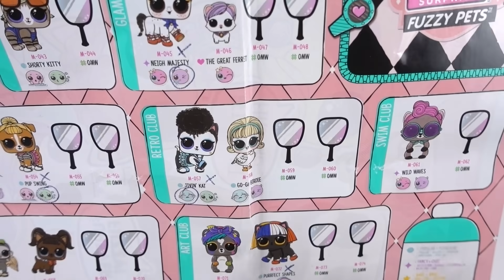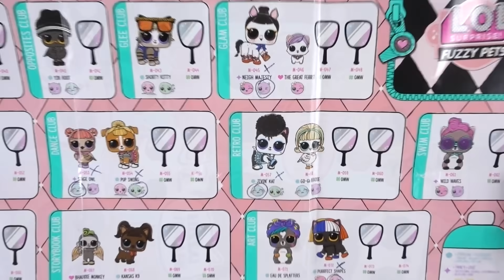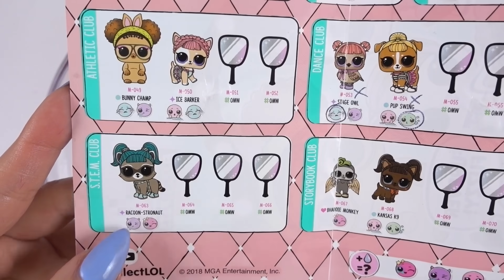HO TROVATO DUE LOL SURPRISE FUZZY PETS PIENE DI DIFETTI! *che delusione*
Ciao Dolci Unicorni! Ho trovato due LOL Surprise Fuzzy Pets piene di difetti! 😡 Che delusione 😩

PROSSIME DATE DEL FIRMACOPIE DEL LIBRO 🦄
BARI: Giovedì 28 Marzo, ore 17:00, Feltrinelli Village CC Santa Caterina, Strada S. Caterina
LECCE: Venerdì 29 Marzo, ore 15:00, Libreria Feltrinelli, via Templari 9
TARANTO: Sabato 30 Marzo, ore 17:00, Libreria Ubik, via Federico di Palma 69